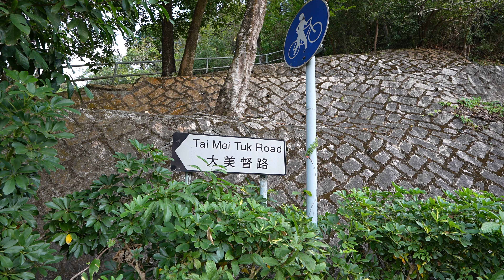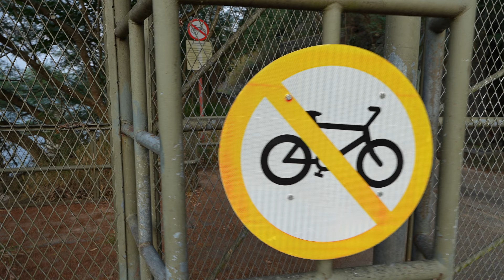One of My Days 21 - 船灣淡水湖 Plover Cove Reservoir - 4K 60